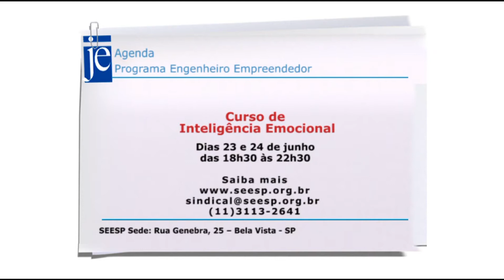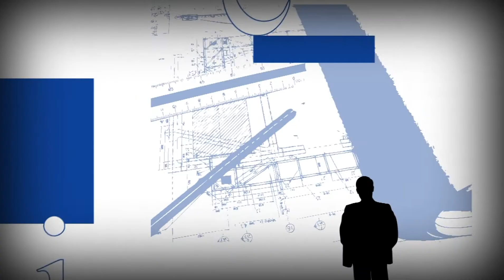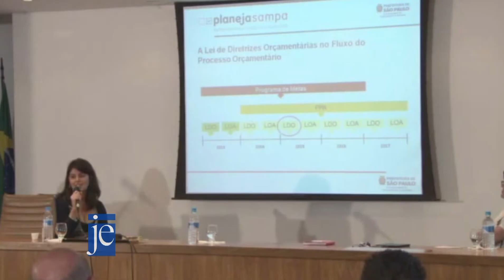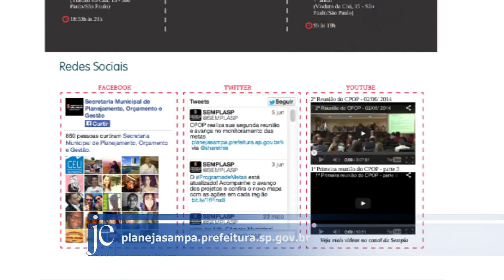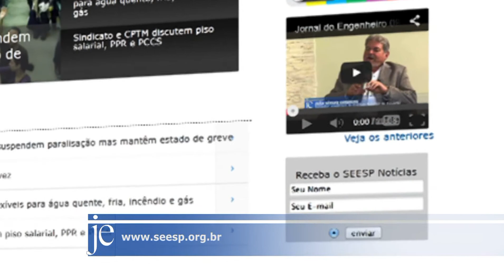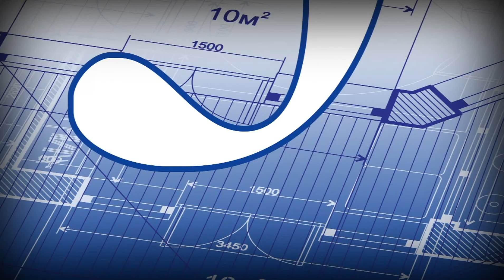Jornal do Engenheiro 16/06/2014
Nesta edição, entrevista com Patrícia Nobre, gerente fiscal da empresa King Contabilidade, sobre o Super Simples. A reportagem traz entrevista com a assessora especial de Gestão de Participação da Secretaria Municipal de Planejamento, Orçamento e Gestão (Sempla), da Prefeitura de São Paulo. No quadro No Ponto, o presidente Murilo Celso de Campos Pinheiro fala sobre a obrigatoriedade do acompanhamento de engenheiro e arquiteto em reformas.